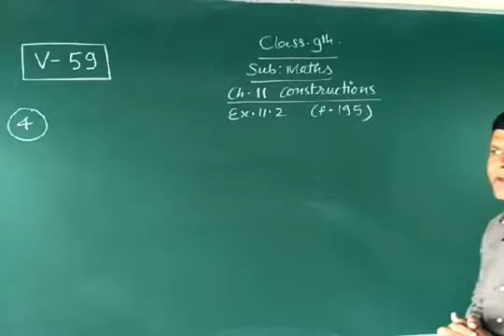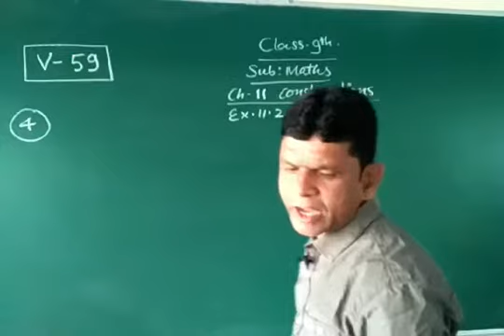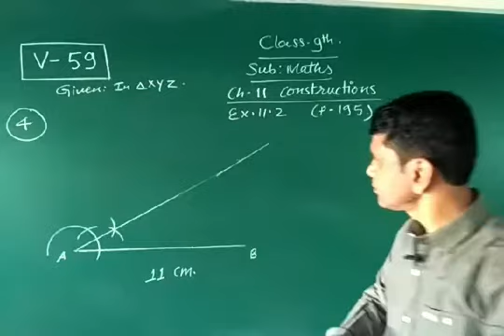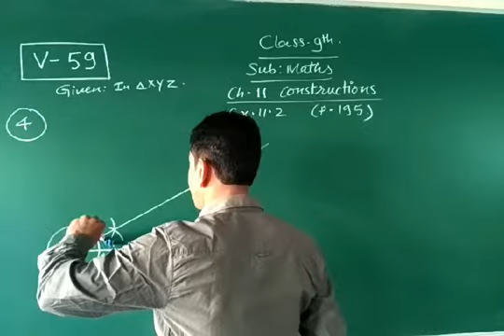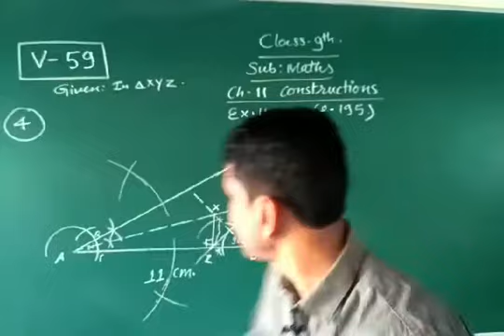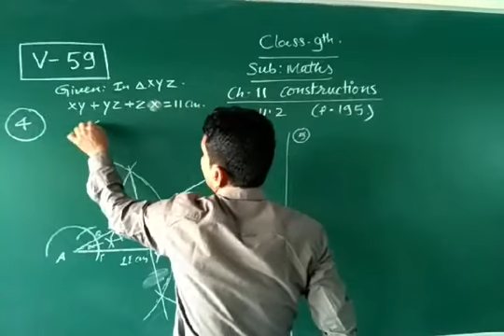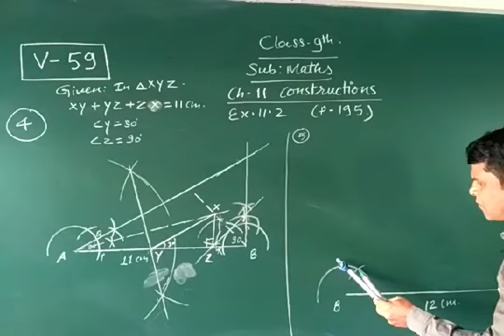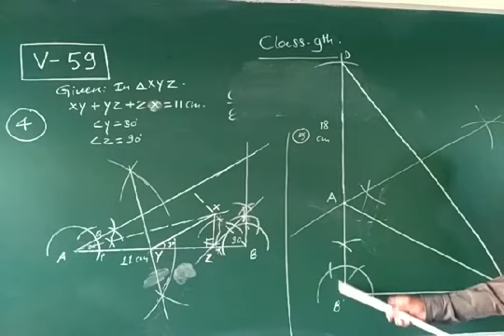Class 9th CBSE Maths Ch-11 Ex-11.2 4&5 [V59]